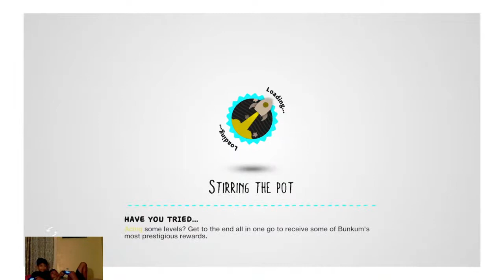6 Year old plays Leo -geo and Philip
Just a kids gaming channel. Please be respectful and kind and wish me luck. My name is LEO, and I want to be a streamer. My game is Fortnite.